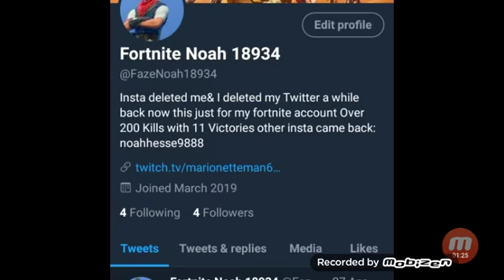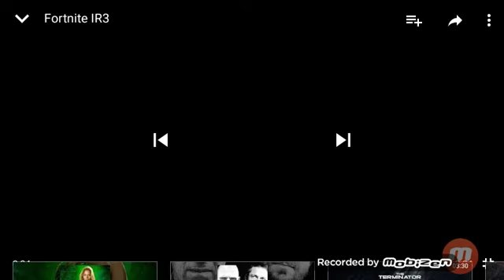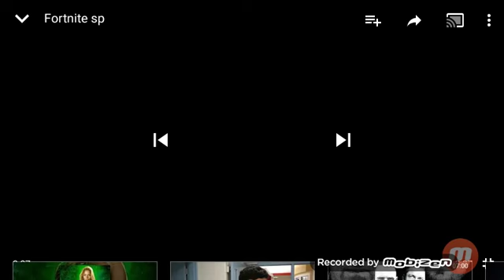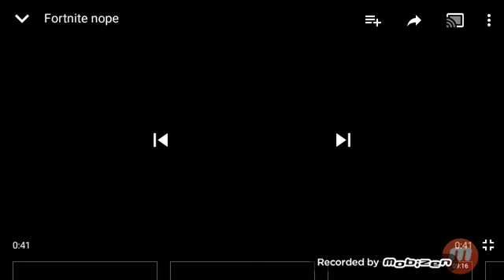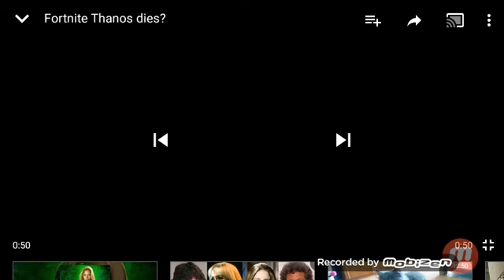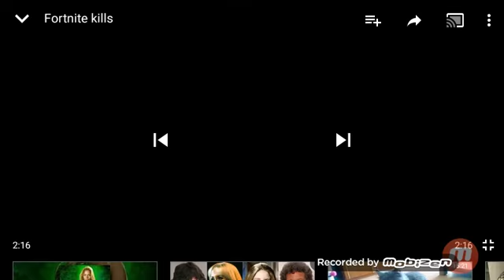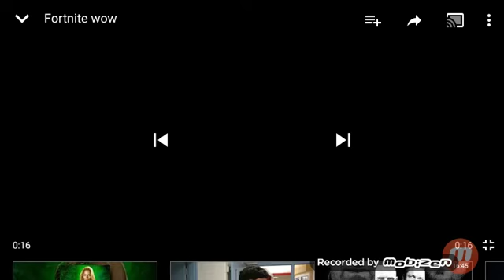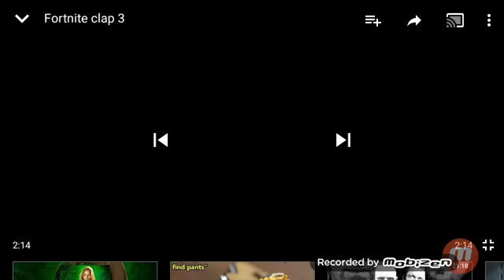Goodbye Season 8& Hello Season 9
Last Season 8 vid& My 1st Season 9 vid will be up when ever
Infantry Rifle 2.0 & Drum Gun 1:40
Random 5:40
Endgame 11:30
17:00 something
My 31st-35th FNAF Drawings& More